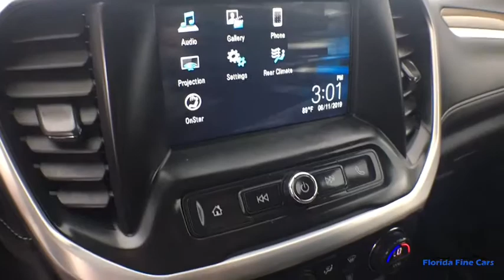2018 GMC ACADIA Hollywood, West Palm Beach, Miami, Margate, FL 105831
Used 2018 GMC ACADIA available in Hollywood, Florida at Florida Fine Cars. Servicing the  West Palm Beach, Miami, and Margate, FL area.

Priced below KBB Fair Purchase Price! CARFAX One-Owner. FINANCING AVAILABLE!! Se habla espanol!! WE ACCEPT ALL TRADE-INS!! BBB Accredited A+ FWD jet black Cloth. Quicksilver Metallic 2018 GMC Acadia SLE-2 FWD 6-Speed Automatic 2.5L 4-Cylinder DGI DOHC VVTbrbr21/26 City/Highway MPGbrbrbrFlorida Fine Cars has over +1700 vehicles in stock and works with more Banks to help give you as many options as possible. All locations are BBB Accredited; BBB Rating: A+. Come in person or call ahead to set an appointment for a test drive. Buy online and get a car on your time.